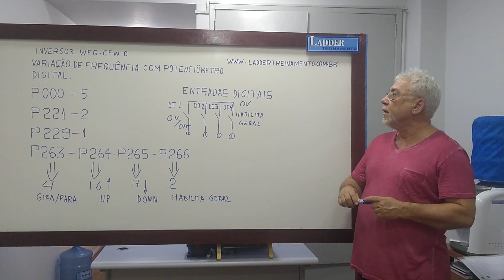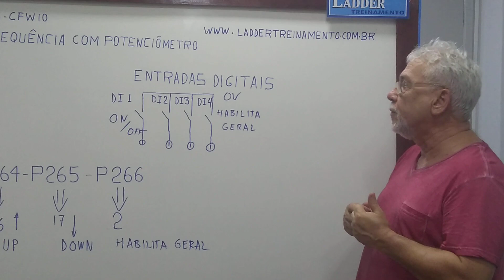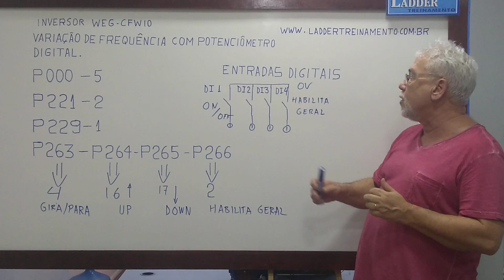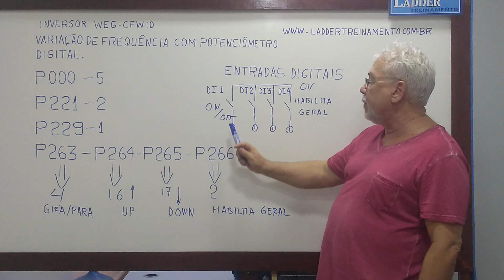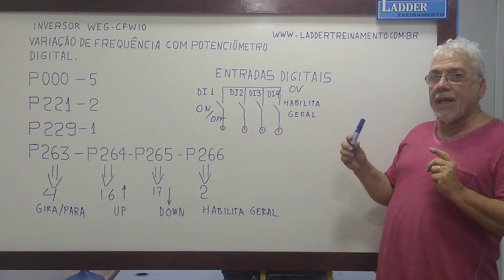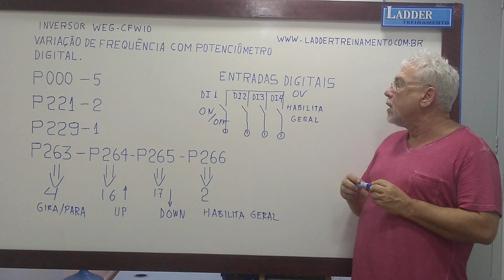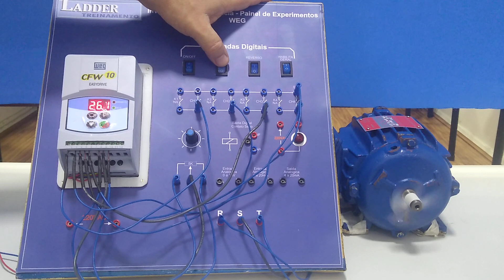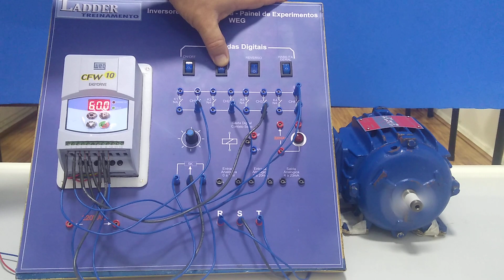Inversor WEG CFW10 Potenciômetro Digital.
inversor de frequência utilizando variação de velocidade com potenciômetro digital.